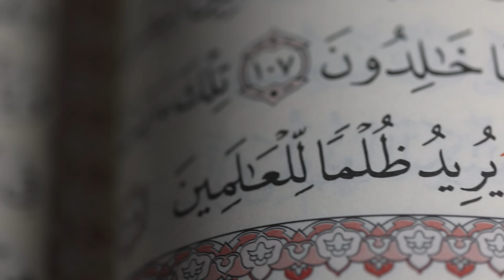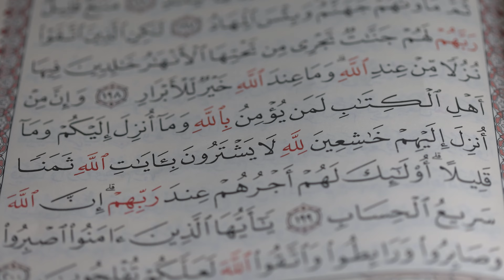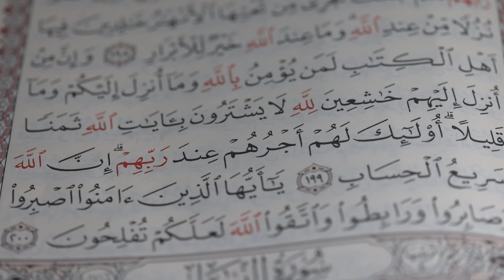03 Surah Ali 'Imran | Shaykh Mohammed Moursi | Mesmerizing Quran Recitation